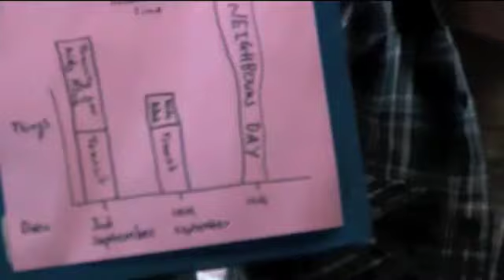scc news outtakes 20th Aug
outtakes from Matt & Becca's scc news for August